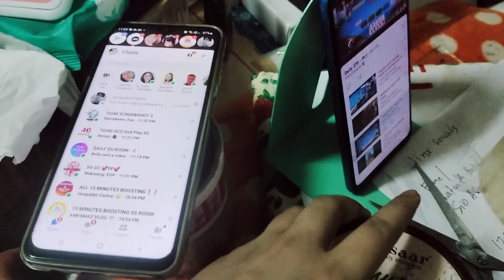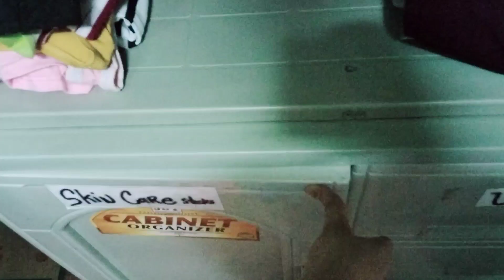PACK MY THINGS for staycation | GOING TO BATANGAS LATE UPLOAD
Love diana ruar ⭕️